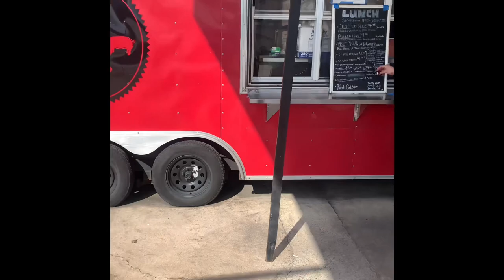Beaumont Texas food Review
James and Jon Bbq Pork Belly Sandwich with Mac N Cheese and a Rib